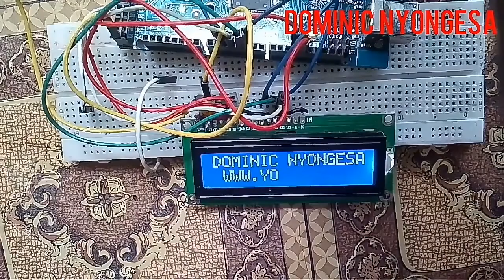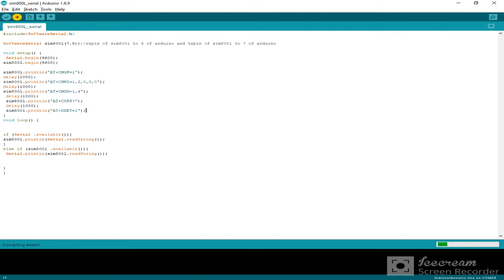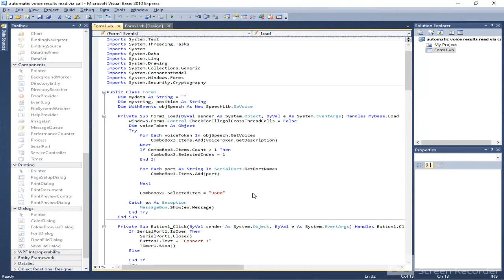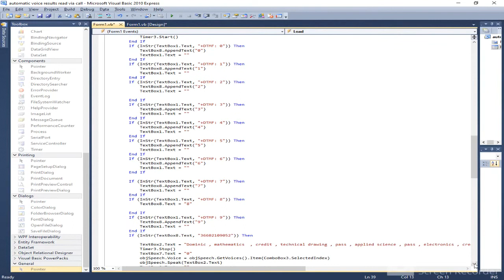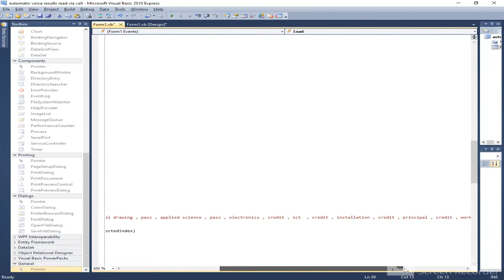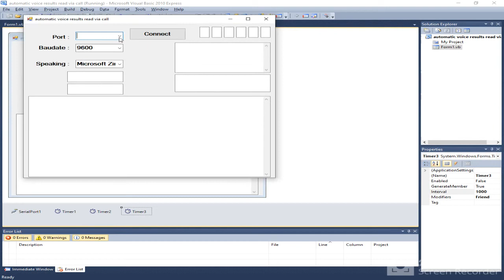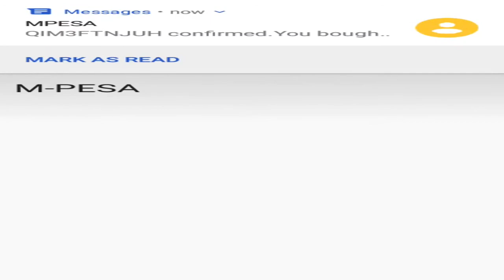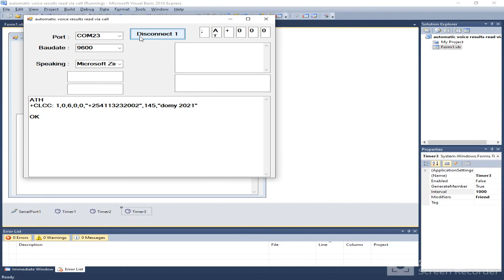Diy automatic Arduino exam results(IVR)